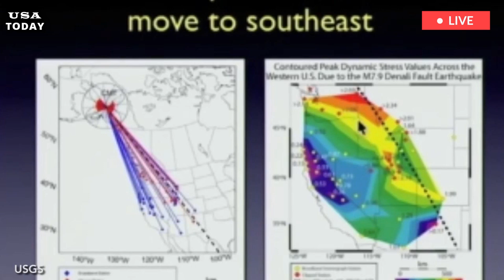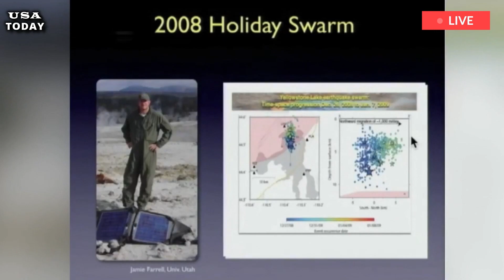Get ready:USGS sends devastating warning Yellowstone eruption, causing devastation on a global scale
YELLOWSTONE volcano is under threat from an earthquake dubbed a “megaquake” by a USGS scientist giving a lecture on supervolcanoes. Yellowstone volcano is located between the states of Wyoming, Montana and Idaho, within Yellowstone National Park in the US. The caldera is labeled a super volcano because of its potential to cause destruction on a global scale. The mountain last experienced a supereruption around 630,000 years ago, but there has been a lot of minor activity since then.